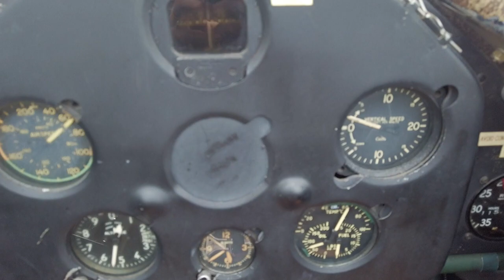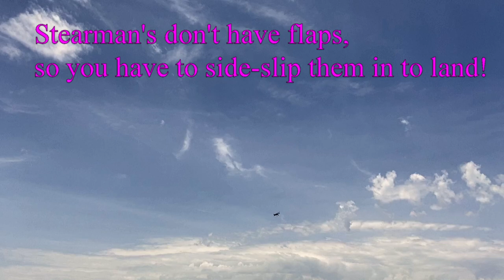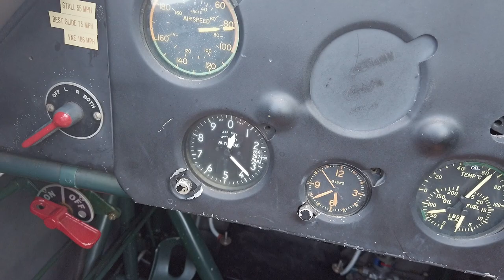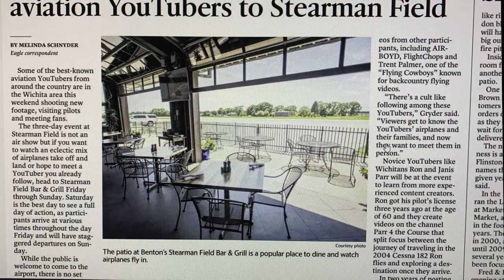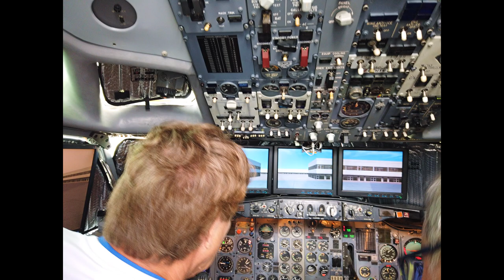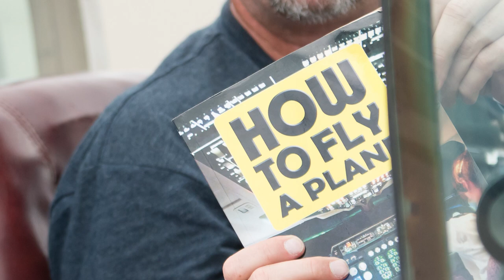B-29 "DOC" flyover; Janis flies a RV-14A at the ACCA event; Collage of photo & video highlights.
Janis and I made a collage of photo & video highlights at the recent ACCA event.
We met some wonderful folks over the weekend and Janis actually flew a Vans RV-14A!
A full length video is in the que.
We gave away 3 "Parr 4 the Course" Tumblers filled with Chocolate Chip Cookies and Lemon Covered Almonds from the Nifty Nut House.
Special thanks to Bryan Turner aka: "Just Plane Silly" for the use of a clip he recorded with Katie Jensen, Jeff Jensen, Janis and I ("slightly" modified by P4TC).
Special SHOUT-OUT at the end of the video to: Ryan Austin for passing his PPL checkride, Janis and I met Ryan at the ACCA and gave him a P4TC hat, which was "pivotal" in passing his check ride a few days after the ACCA's.
Congrats Ryan, this is what these events are all about!!!